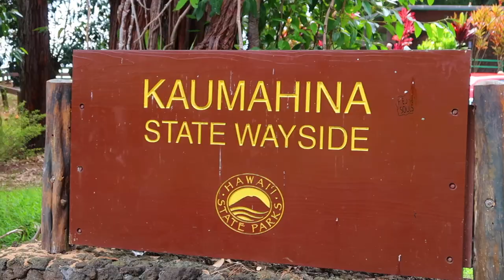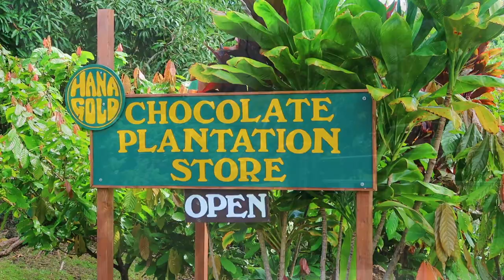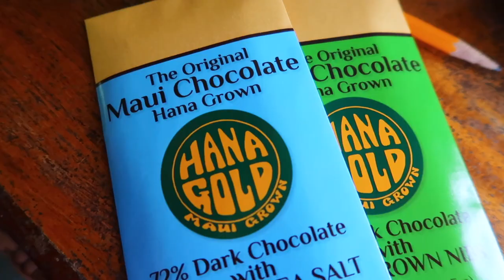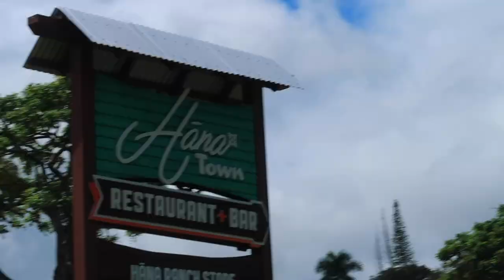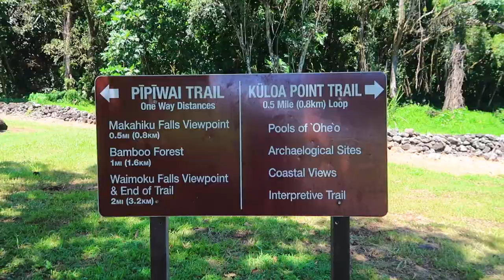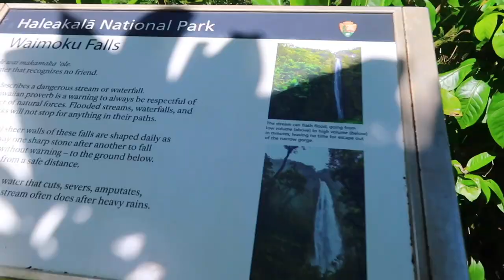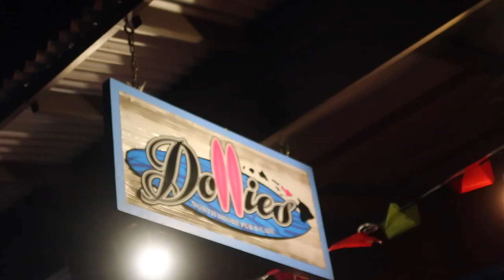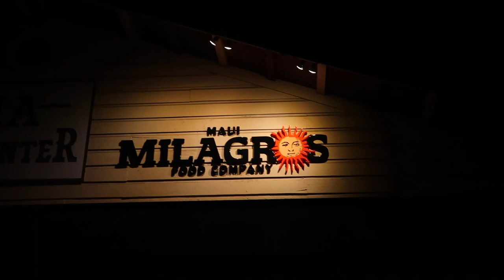PIPIWAI TRAIL, MAUI HAWAII | HARDEST HIKE TO THE MOST BEAUTIFUL WATERFALL | RTH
AMAZON FAVORITES:

LUG TRAVEL BAG:

MICROFIBER BEACH (TRAVEL) TOWELS:

GoPro HERO9 BLACK CAMERA:

Canon PowerShot G7X Mark II Digital Camera:

Monitor Stand Riser Desk Organizer:

Bookshelf for Desktop Storage:

ART MARKER SET:

CURRENT PHONE CASE:

FETCH APP -2000 BONUS points w/ REFFERAL CODE:
5KKJA